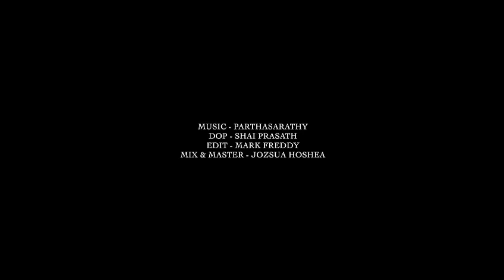Tholmaelae Sumanthavarae | தோள்மேலே சுமந்தவரே | Tamil Gospel Song | Sally Gabreilla|Vasanthi Martin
Psalm 69: 29 : I am poor and sorrowful; Let Your salvation, O God, set me up on high.
சங்கீதம் 69:29 : நானோ சிறுமையும் துயரமுமுள்ளவன்; தேவனே, உம்முடைய இரட்சிப்பு எனக்கு உயர்ந்த அடைக்கலமாவதாக.

Psalm 69:32 ..And you who seek God, your hearts shall live.
சங்கீதம் 69:32 .. தேவனைத் தேடுகிறவர்களே, உங்கள் இருதயம் வாழும்.

Sung & Performed By : Sally Gabreilla
Tune & Lyrics By : Vasanthi Martin
DOP : Sai Prasath
Edit : Mark Freddy
Mix & Master : Jozsua Hoshea

Lyrics :
Tholmaelae sumanthidumae en thukkamellam tholainthidumae
Maarbodu anaithidumae naan matrathellam maranthiduven
Karampidithu nadathidumae kaal thavari vizha maattaen
Kaanipol kaathitteerae karthar ummai saarnthu nirpaen. - Ennai tholmaelae

Nambinor thallumpothu nenjamellam norungiduthae
Nesithor verukkaiyilae kangalellam kulamaanathae
Eppadithaan vaazhntheero intha maaimaala ulagathilae
Naanum ingae vaazhnthidavae um kirubai kenjukiraen  - Ennai tholmaelae

Magimayin nambikkaiyaai en ithayathil iruppavarae
Maasatra rathaththinaal meettu edutha en yesuvae
Nesitheerae jeevanai thanthu enna undu naan tharavae
Um naamam uyarthugiraen oru kodi sthothiramae - Ennai tholmaelae

Lyrics :
தோள்மேலே சுமந்திடுமே என் துக்கமெல்லாம் தொலைந்திடுமே
மார்போடு அணைத்திடுமே நான் மற்றதெல்லாம் மறந்திடுவேன்
கரம் பிடித்து நடத்திடுமே கால் தவறி விழமாட்டேன்
கண்மணிபோல் காத்திட்டீரே கர்த்தர் உம்மை சார்ந்து நிற்பேன் - என்னைத் தோள்மேலே

நம்பினோர் தள்ளும்போது நெஞ்சமெல்லாம் நொறுங்கிடுதே
நேசித்தோர் வெறுக்கையிலே கண்களெல்லாம் குளமானதே
எப்படித்தான் வாழ்ந்தீரோ இந்த மாய்மால உலகத்திலே
நானும் இங்கு வாழ்ந்திடவே உம் கிருபை கெஞ்சுகிறேன் - என்னைத் தோள்மேலே

மகிமையின் நம்பிக்கையாய் என் இதயத்தில் இருப்பவரே
மாசற்ற இரத்தத்தினால் மீட்டு எடுத்த என் இயேசுவே
நேசித்தீரே ஜீவனைத் தந்து என்ன உண்டு நான் தரவே?
உம் நாமம் உயத்துகிறேன் ஒரு கோடி ஸ்தோத்திரமே
 - என்னைத் தோள்மேலே